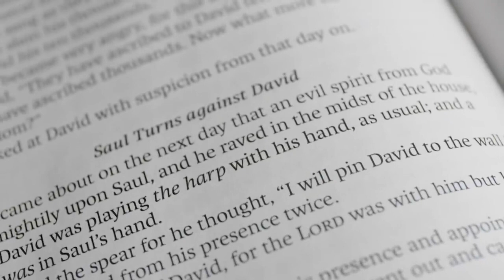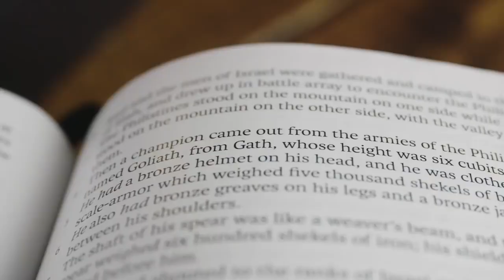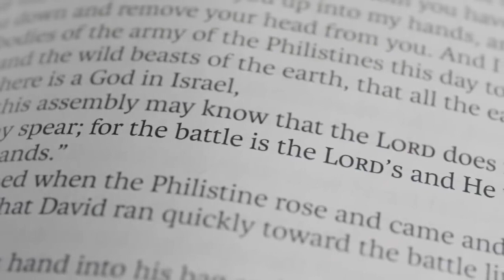The Bible Is Not About You - From The American Gospel: In Christ Alone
This is a couple minute clip from The American Gospel: Christ Alone

While I would recommend watching both of the full documentaries, I would like to say that I don’t necessarily hold the same beliefs as the people in this clip, I posted this video primarily to send to some friends.